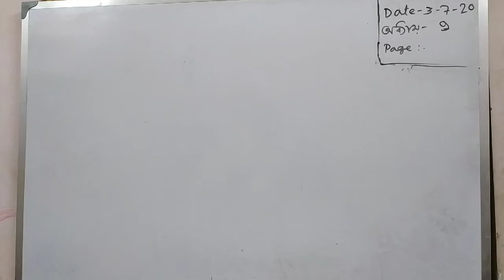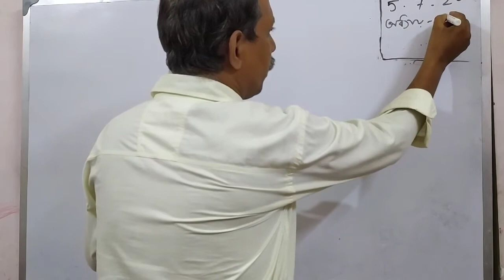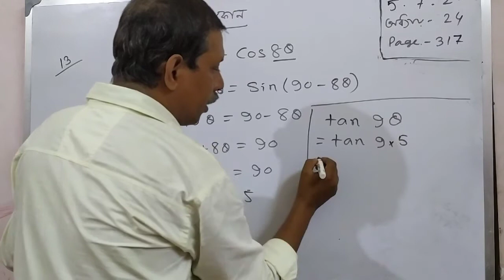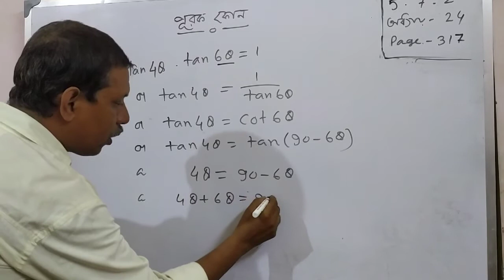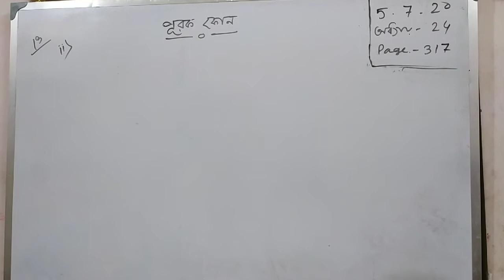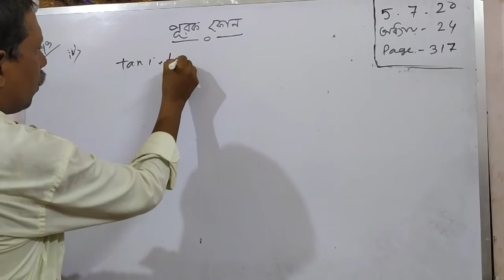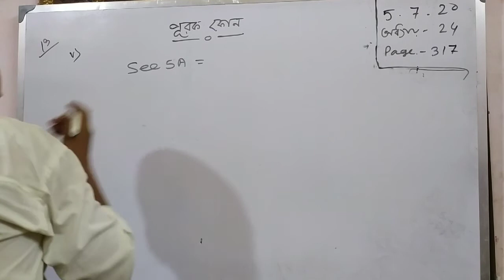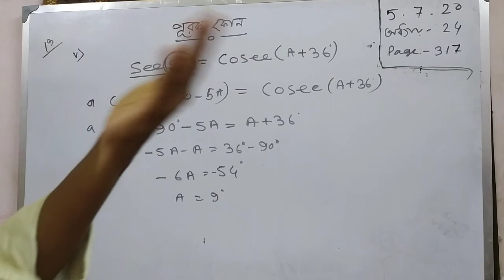class x .পূরক কোণ. অধ‍্যায় -24